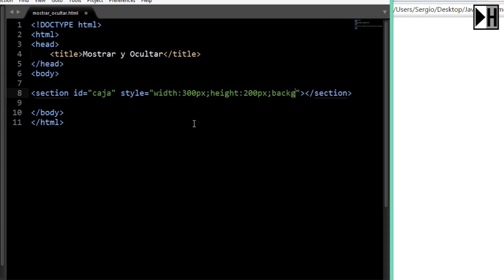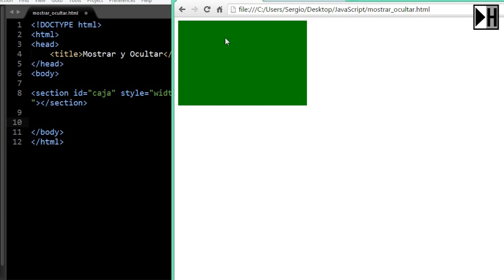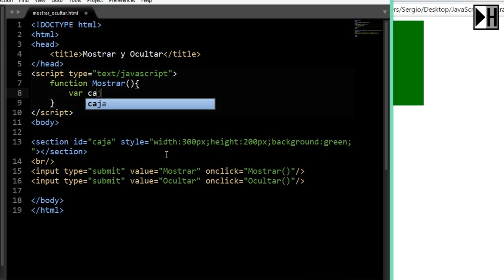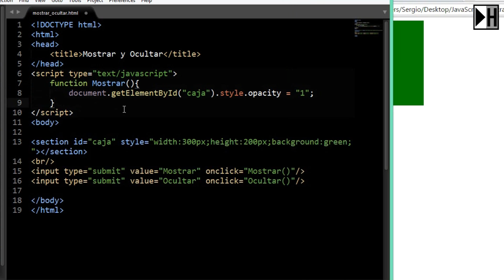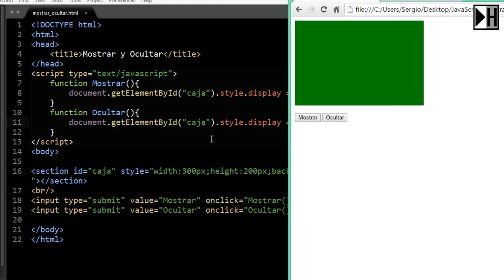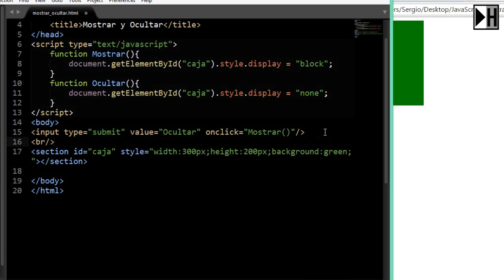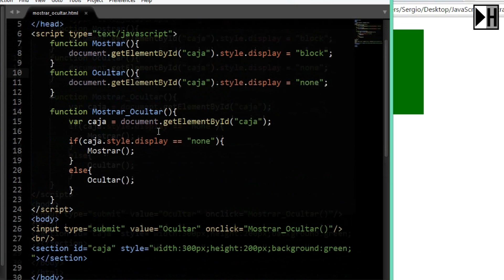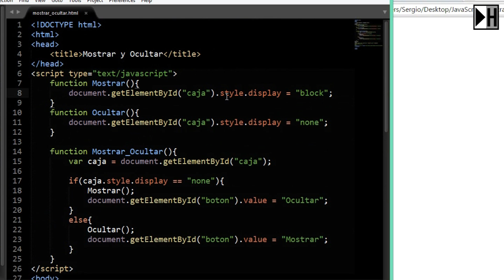Mostrar y Ocultar en JavaScript [Curso de JavaScript] [24]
Curso de Programación javascript
programacion con javascript
programacion web
javascript
Sublime Text
Video tutorial javascript
Mi Hola Mundo

Nuestro Proyecto de Cursos en Mi Hola Mundo va desde categorías como:
- Programación
- Desarrollo Web
- Marketing
- Empresa / Oficina
- Diseño / Animación